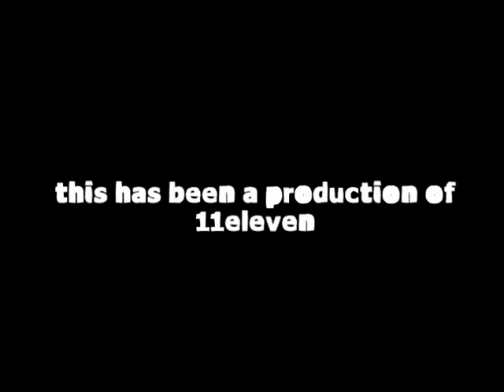BEHIND THE 'STACHE Part 1/3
In part one of our series, we're going to introduce you to Harvey Warrel and tell you just the beginning of his incredible story.